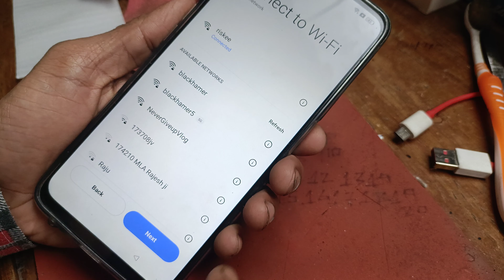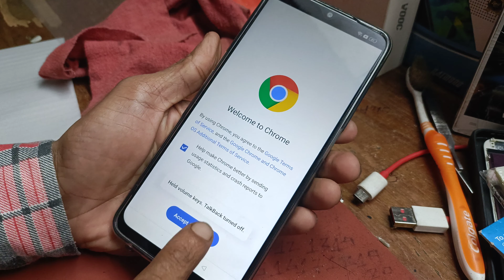how to frp bypass realme 9i 5G rmx3612 verify your account Google Play Store ID remove it helper